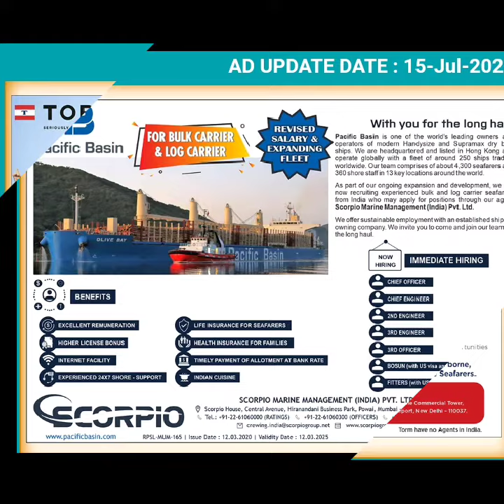Job Vacancy Update 18th July 2022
This Video is meant for information only about vacancy in Merchant Navy as available on various websites for public.

# ship
# seafarer
# seaman
# merchant navy